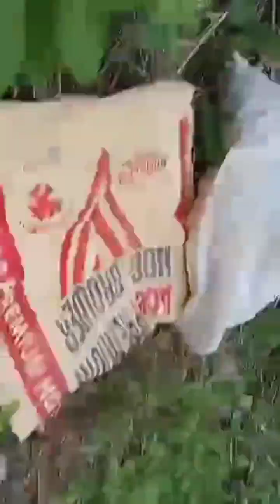Bakit Kaya na tinawag Itong papaya na Red lady parang pulang dalaga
masarap mamuhay Sa probenxa sariwa ang MGA gulay